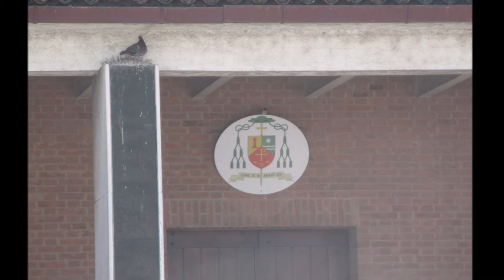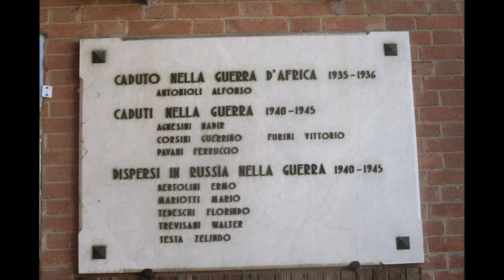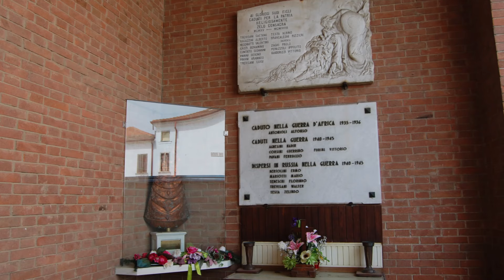Campane di Zelo (RO) - plenum inaugurale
Chiesa parrocchiale di Sant'Andrea apostolo
Vicariato di Badia Polesine-Trecenta

-[00:00] = Panoramiche del campanile prima dei restauri (08/06/2021)
-[04:08] = Campanile durante i restauri (05/04/2024)
-[04:14] = Panoramiche del campanile dopo i restauri (29/06/2024)

I restauri hanno operato all'esterno del campanile (intonaco e tinteggio), rifacimento del castello delle campane, rifacimento dell'impianto elettrico, restauro delle campane.

Hanno contribuito al restauro:
- CEI
- Regione del Veneto
- Comune di Giacciano con Baruchella
- Parrocchiani di Zelo

-[06:32] = Ore 20.18, plenum inaugurale al momento del taglio del nastro.
L'inaugurazione è avvenuta a seguito della solenne celebrazione della festa del Voto di Zelo per la liberazione dalla peste del '400, la Santa Messa è stata presieduta da Sua Eccellenza Reverendissima Monsignor Pierantonio Pavanello, vescovo della diocesi di Adria-Rovigo, alla quale ha seguito una breve processione e l'inaugurazione del campanile.
Concerto di 4 campane a battaglio cadente lento in scala diatonica maggiore di Fa#3, fuse dalla fonderia Daciano Colbachini di Padova.

1^= Fa#3 (batte le ore), fusa nel 1947 (restituzione bellica).

2^= Sol#3, fusa nel 1838.
Iscrizioni sotto le maniglie: ANNO MDCCCXXXVIII SPIRITALES REPELLANTUR FULGURQUE NEQUITOLET
Iscrizione del cartiglio sopra il bordo inferiore: PIORUM ELEEMOSYNIS CAJETANO SITTA RECTORE
Sopra al cartiglio rappresentati due Santi ed un Crocifisso
Sul bordo inferiore rappresentati 4 cammei, su ciascuno ci sono le iscrizioni

- A FULGURE ET TEMPESTATE LIBERA NOS DOMINE

- IN TE DOMINE SPERAVI NON CONFUNDAR IN AETERNUM

- SOLI DEI HONOR ET GLORIA

- DACIANO COLBACHINI E FIGLI FONDITORI IN PADOVA

3^= La#3, fusa nel 1838
Iscrizioni sotto le maniglie: ANNO MDCCCXXXVIII GRANDO ABSIT SPIRITALES REPELLANTUR NIMBIQUE QUIESCANT
Sopra al cartiglio rappresentati la Madonna ed un Santo

4^= Si3, fusa nel 1947 (restituzione bellica)
Sul bordo inferiore rappresentato lo stemma della fonderia
Sotto al numero di restituzione è riportata una targhetta con l’iscrizione:
 “ABLATUM TEMPORE BELLI A.D. MCMXL – MCMXLIV RESTITUTUM PUBBLICO SUMPTU MCMXLVII”.

Giacciano con Baruchella, A.D. 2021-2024

© Sassolino 06